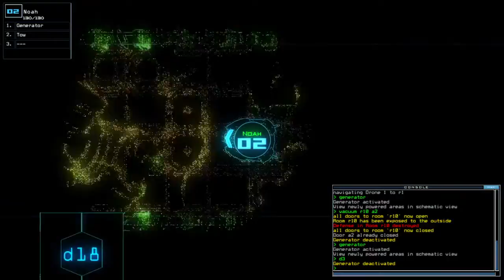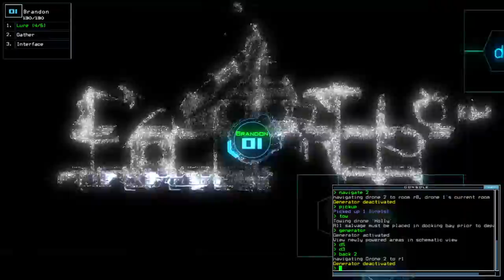Duskers Daily 12 Dec 2021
Another good run on the list.